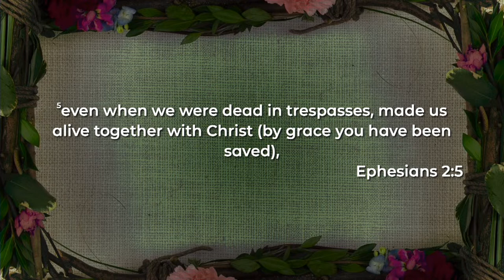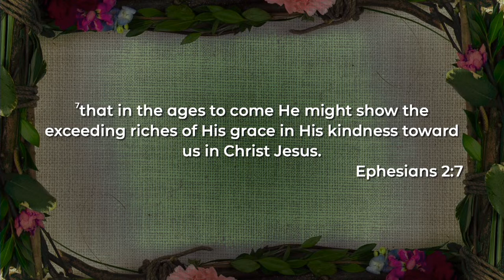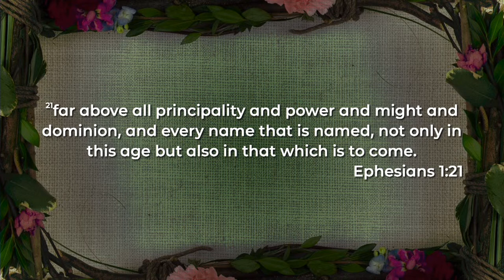Coming Out of It - His Resurrection | Pastor Jack Holt at The River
It's Easter Sunday, Jesus is alive, and we're ready to celebrate together! Join in now for worship, water baptism, and Pastor Jack's message “Coming Out Of It; His Resurrection” to be encouraged, refreshed, and give your faith a huge boost!

Join us for service every Sunday at 9 and 11am (PST) and Wednesday at 7pm (PST)

We would love to hear how God is touching your life through this ministry! Tell us your story in the comments!